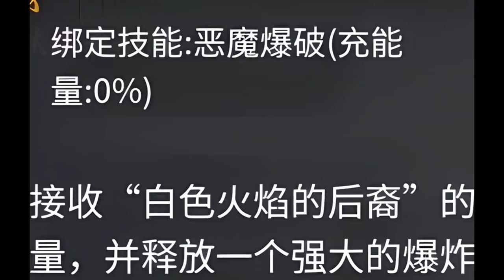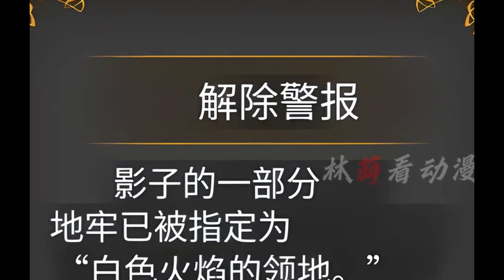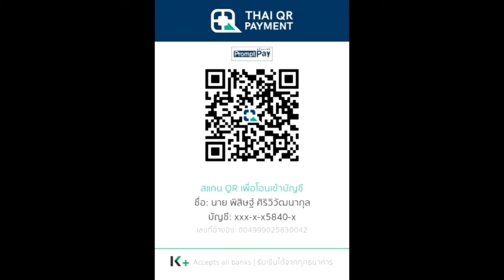สปอยมังงะ Solo Leveling: Ragnarok EP.20 | Seoul Station Field Arc End | ภาคต่อของ Solo Leveling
คลิป สปอยมังงะ Solo Leveling: Ragnarok EP.20 | Seoul Station Field Arc End | ภาคต่อของ Solo Leveling เป็นคลิปสปอย Solo leveling คลิปที่ 54 ของทางช่อง Spot World โดยอ้างอิงจาก Solo leveling Ragnarok ของทาง Webtoon

True Wallet : SpotWorld1
กสิกรไทย : 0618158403